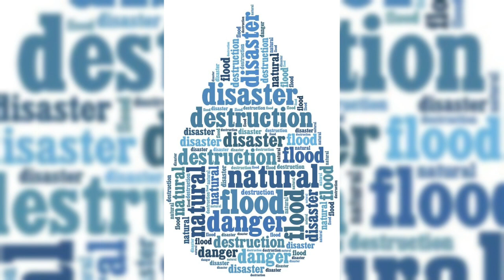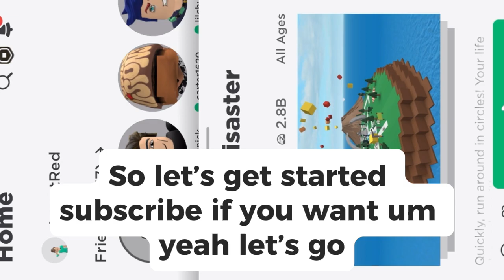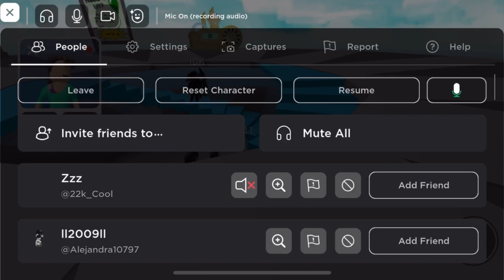I GOT OOFED AND SURPRISINGLY SURVIVED!!! | Natural Disaster Survival | ROBLOX | Survival Mode On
This video is premiering today so please
Shoutout to all the YouTubers out there who did a great job putting their videos together so thank you 🙏

There’s also a link to another of the videos in YouTube (besides my videos):